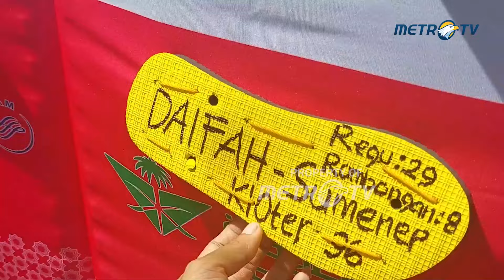Ragam Keunikan Koper Jemaah Calon Haji Asal Sumenep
MetroTV,